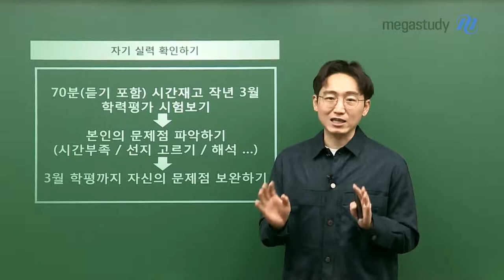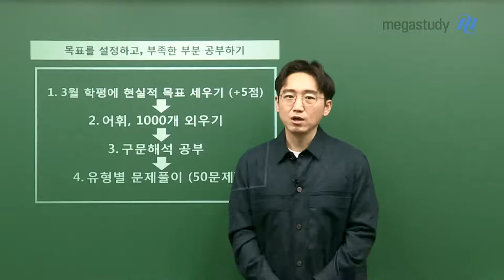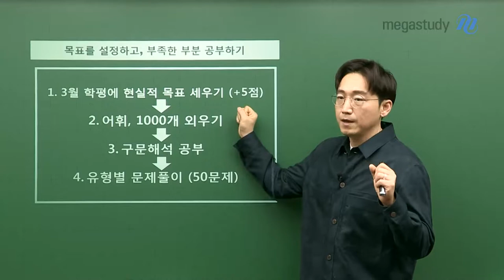[메가스터디] 영어 김기철 쌤 - 겨울동안의 공부, 실력 확인 & 3평 대비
1, 2월에 제대로 공부했다면,
공부한 만큼 실력이 향상 되었는지, 확인하셔야 합니다.

어느 정도 실력이 늘었는지, 확인하는 방법과 3월 학평 대비하는 방법까지!
기철쌤이 지금부터 알려드릴게요!

# 자기 실력 확인하기
  1. 70분(듣기 포함) 시간 재고, 작년 3평 시험 보기
  2. 본인의 문제점 파악하기
  3. 3평까지 문제점 보완하기

# 목표를 설정하고, 부족한 부분 공부하기
  1. 3월 학평에 현실적 목표 세우기(+5점)
  2. 어휘 1,000개 외우기
  3. 구문 해석 공부
  4. 유형별 문제풀이 (50문제)

앞으로도 탄력 받으셔서,
남은 기간 꾸준히 유지해서 꼭 승리하는 한해 되시길 바랍니다.